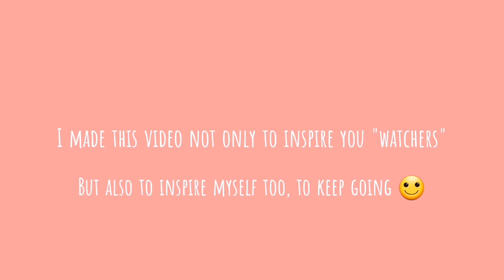My Gym Routine Ep#4 | Maria's Journey 101